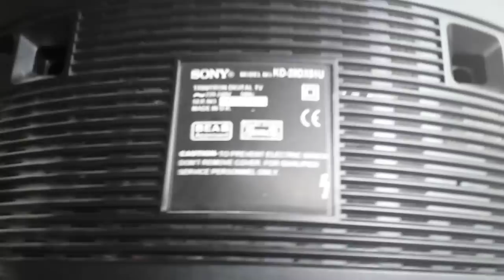Lightning from crt tv flyback'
Hi guys, had to share this one. As you know anything high voltage I do has to be shared.
Thanx friends for watching ;-)